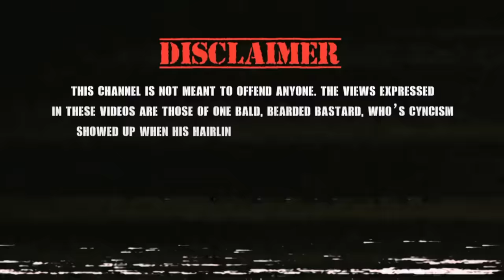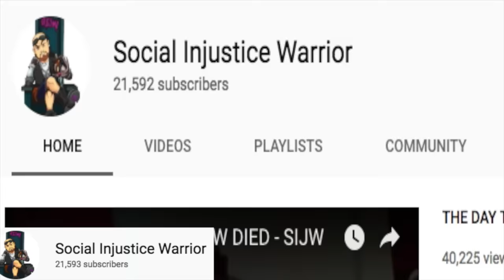GOTHAM HAD THE BEST JOKER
Part One of a Three part series looking back at Cameron Monaghan's time as the Clown Prince Of Crime On Gotham. and why Jerome Valeska may just be the best live action Joker there's ever been.